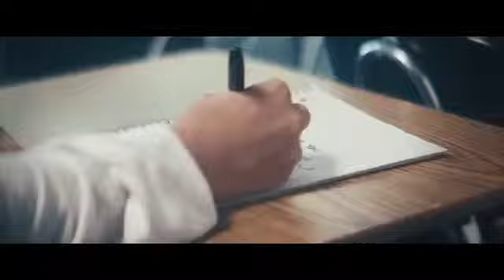Marshmello-Alone ( New Remix )